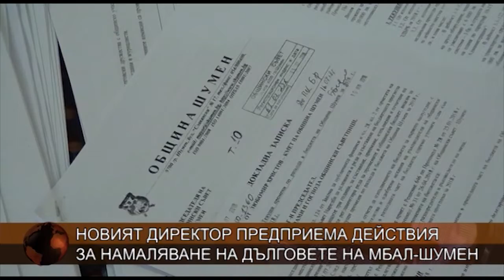Новият директор предприема действия за намаляване на дълговете на МБАЛ-Шумен